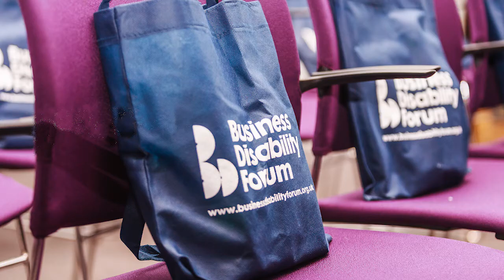Business Disability Forum: Annual Conference 2018 preview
Have a look at images from last year's conference and see what we have in store for 18 April 2018.